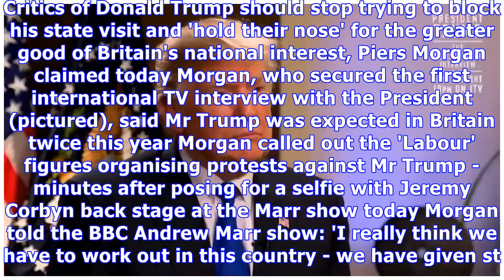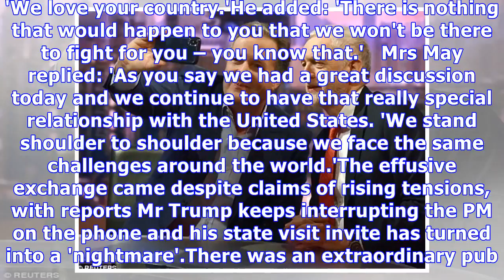Piers Morgan warns Trump critics to put Britain first